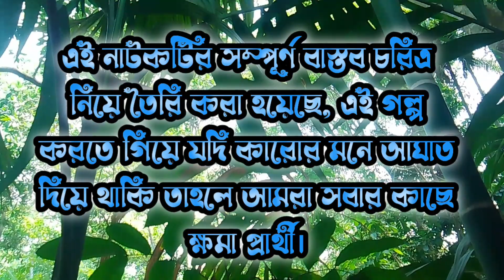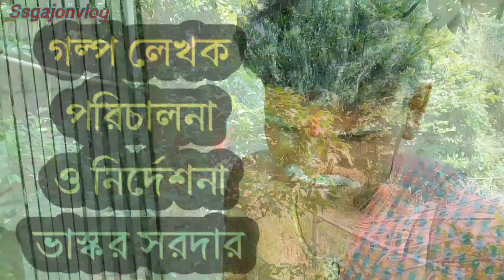নিউ ফানি ভিডিও। নেশা খোরের দোসা খারাপ#newtrending ssgajonvlog👍🌹